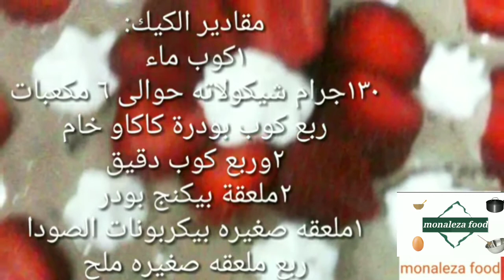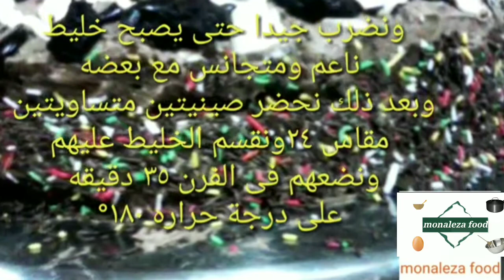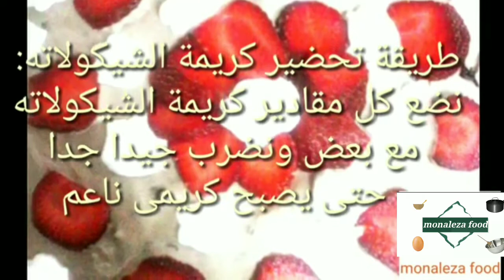طريقة عمل تورتة بالشيكولاته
تورتة شيكولاتة
تورته شيكولاته سهله
تورته شيكولاته مروه الشافعي
تورته شيكولاته بالصور
تورته شيكولاته سالي فؤاد
تورته شيكولاته كبيره
تورته شيكولاته ادوار
تورته شيكولاته بيضاء
تورتة شيكولاته دورين
تورتة شيكولاتة سالى فؤاد
تورتة شيكولاتة كبيرة
تورتة شيكولاتة وكريمة
تورتة شيكولاتة بسيطة
تورتة شيكولاتة فادج
تورتة شيكولاتة بالصور
تورتة شيكولاتة ولا اروع
تورته الشيكولاته والكريمه
تورته بالشيكولاته والكريمه
تورته بالشوكولاته والفواكه
تورته بالشيكولاته والكريم شانتيه
تورتة نصف شيكولاتة ونصف فاكهة
تورته نص شيكولاته ونص كريمه
طريقة عمل تورتة شيكولاتة وكريمة
تورته شوكولاته نوتيلا
تورته الشيكولاته نجلاء الشرشابى
طريقة عمل تورتة نص شيكولاتة ونص كريمة
تورتة شيكولاتة مبشورة
تورتة شيكولاته منال
تورته الشيكولاته منال العالم
تورته شوكولاته منال العالم
تورته شوكولاته مربعه
تورتة كيك شيكولاته
تورته كبيره بالشيكولاته مكتوب عليها عيد ميلاد سعيد
تورته كبيره بالشيكولاته
تورته كيكه الشيكولاته
تورته كيكه بالشيكولاته
تورته كيك شوكولاته
تورتة آيس كريم شيكولاتة
تورته قلب شوكولاته
تورته شيكولاته فخمة
تورتة الشوكولاتة في المنام
تورته الشيكولاته فيديو
تورتة فاكهة وشيكولاتة
اكبر تورته شيكولاته فى العالم
تورته شيكولاته
طريقه تورته شيكولاته سهله
طريقة عمل تورتة شيكولاتة صيامى
تورتة شيكولاتة شيك
تورتة شيكولاتة اميرة شنب
شكل تورته شيكولاته
تورتة شيكولاتة سريعة بعين الجمل
تورته شوكولاته سهله
تورته بالشيكولاته سهله
تورته الشوكولاته سهله
تورتة شوكولاته سالي فؤاد
طريقه عمل تورته شيكولاته سهله
تورتة شيكولاتة رائعة
تورتة شيكولاتة روعة
تورتة شيكولاتة جميلة
تورته بالشيكولاته جامده
تورته جميله بالشيكولاته
تورتة شيكولاته تجنن
احلى تورته شيكولاته تنزيل
تزيين تورتة شيكولاتة
تزويق تورته شيكولاته
تزين تورته شيكولاته
تنزيل تورتة شيكولاتة
تورتة شيكولاته سالى فؤاد
تورتة شيكولاته فتكات
تورتة شيكولاته قلب
تورتة شيكولاتة بالبندق
تورتة شيكولاتة بالجناش
تورته الشيكولاته بالصور
تورته الشيكولاته بالكراميل منال العالم
تورتة شيكولاتة 2018
تورتة شيكولاتة 2015
اجمل تورته شيكولاته 2015